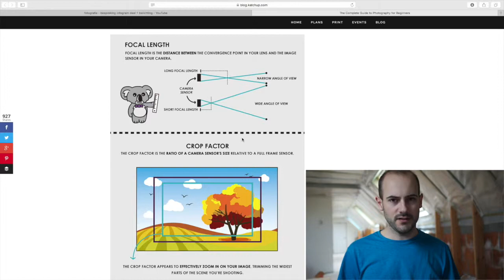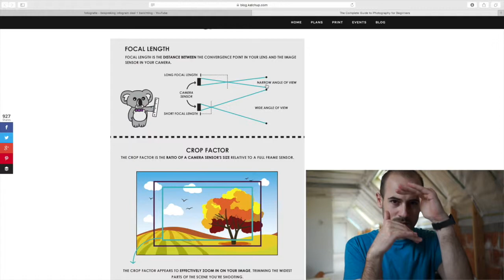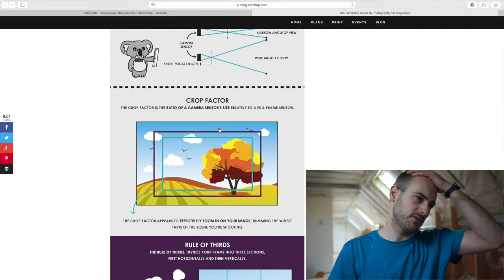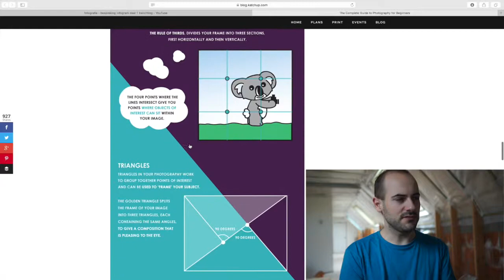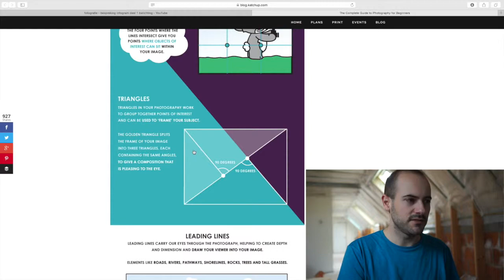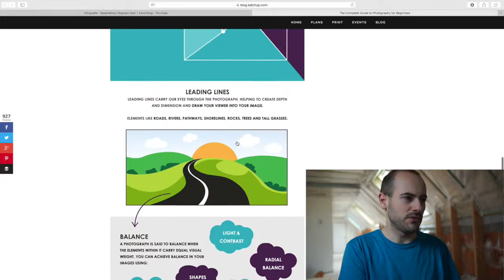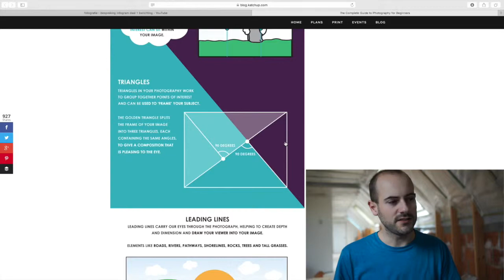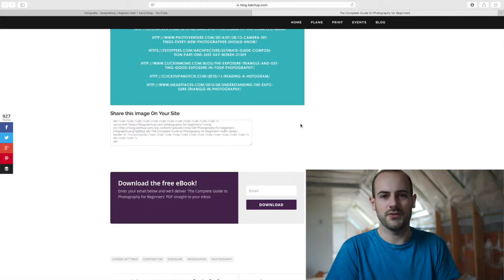Bespreking INFOGRAM fotografie - deel 3 - over COMPOSITIE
Bespreking van een interessant infographic dat ik gevonden heb online over basiskennis fotografie.

In eerste deel bespreek ik de belichting. Tweede deel zal over camera instellingen gaan en derde en laatste deel over compositie.